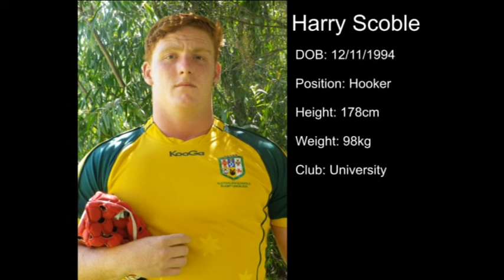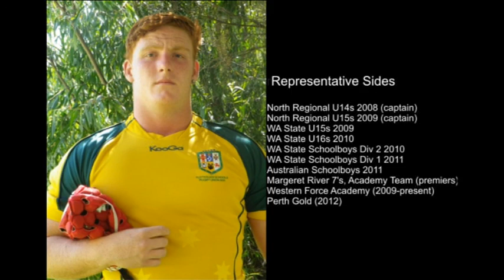Harry Scoble Highlights